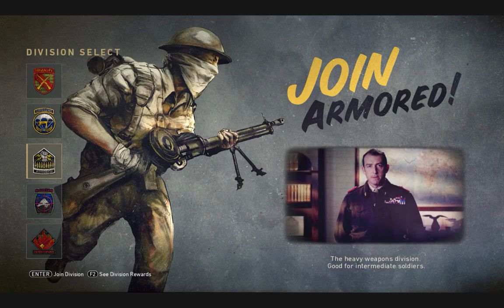Call of Duty WWII | Open Beta | Честный Обзор| Возвращение Легенды!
18+